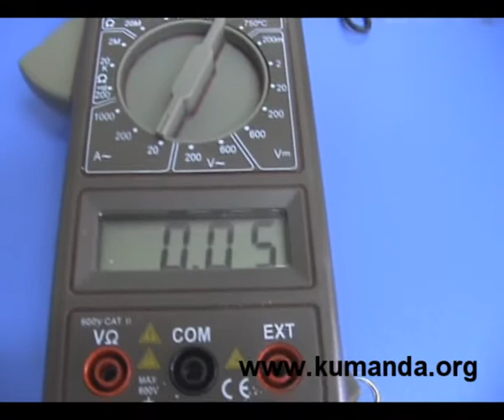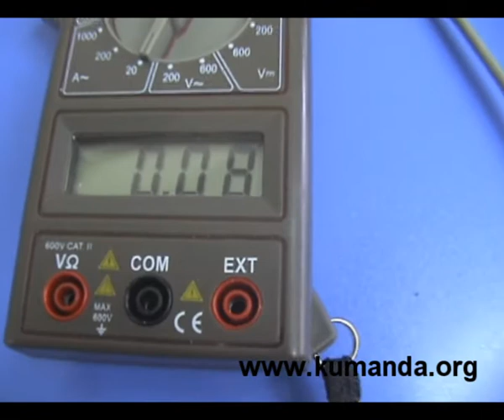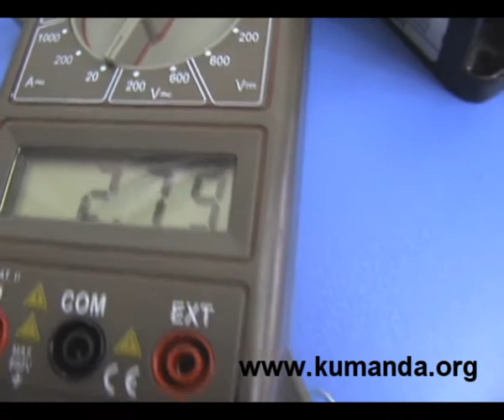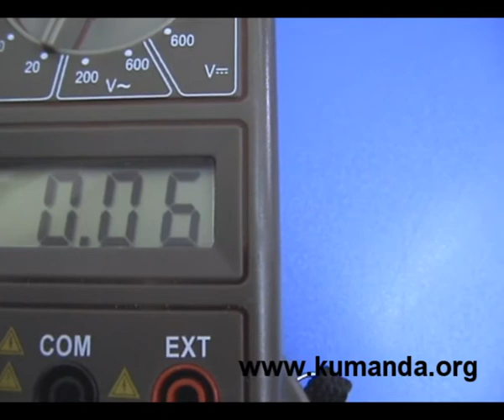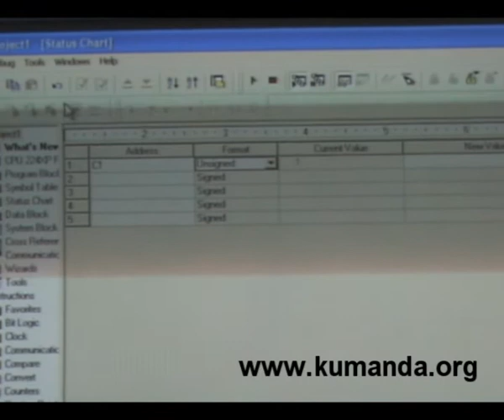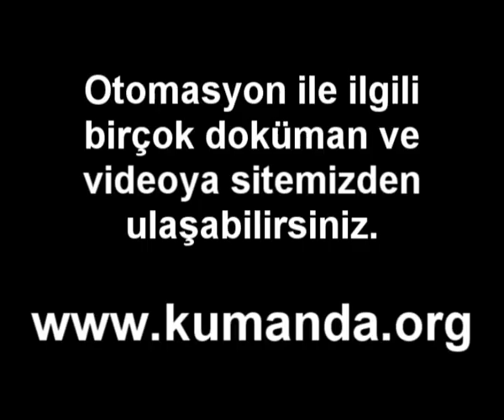Bakır halkası olmayan kontaktör - Kumanda.org